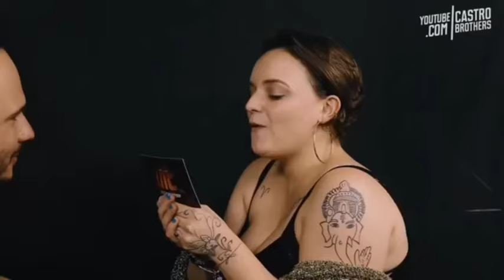Ninguem gosta de vc kimberly (meme)